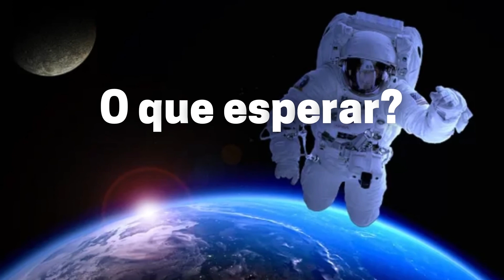O QUE ACONTECERIA COM O NOSSO CORPO SE MORRÊSSEMOS NO ESPAÇO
VAMOS FALAR O QUE ACONTECERIA COM O NOSSO CORPO SE MORRÊSSEMOS NO ESPAÇO.
Quase todo mundo já sonhou em ser astronauta na infância e, com as viagens espaciais se tornando uma possibilidade cada vez mais real, pode ser que, em algum momento no futuro, todos possamos realizar esse sonho antigo. E assistindo filmes de ficção científica você certamente já pensou em como seria viver no espaço. Mas e se morrêssemos por lá?

Morte na Terra.

Após morrer aqui na Terra, nosso corpo passa por vários estágios de decomposição. Primeiro, o sangue para de fluir e começa a se acumular como resultado da gravidade — um processo chamado livor mortis.
Em seguida, o corpo esfria ao algor mortis e os músculos enrijecem devido ao acúmulo descontrolado de cálcio nas fibras musculares. Esse é o estado de rigor mortis. Então, as enzimas, proteínas que aceleram as reações químicas, quebram as paredes celulares, liberando seu conteúdo.
Ao mesmo tempo, as bactérias em nosso intestino escapam e se espalham por todo o corpo, devorando tecidos moles — a putrefação — e os gases que liberam fazem o corpo inchar.
É claro que esses processos variam com fatores externos que o influenciam, como temperatura, atividade de insetos, enterrar ou embrulhar um corpo e a presença de fogo ou água. Mas, geralmente, os tecidos moles acabam desaparecendo para revelar o esqueleto.

Morte no espaço.

Mas e a morte no espaço? Existe algum guia de decomposição e processos para um astronauta que teve o final de sua vida por lá?
A gravidade diferente vista em outros planetas certamente impactaria o livor mortis, significando que o sangue provavelmente não se acumularia.
Dentro de um traje especial de astronauta, o rigor mortis ainda aconteceria — pois esse é o resultado da cessação de funções corporais — e as bactérias do intestino ainda devorariam os tecidos moles. Para funcionar adequadamente, no entanto, elas precisam de oxigênio, e o fornecimento limitado de ar retardaria significativamente esse processo.
Perdemos apenas 18 pessoas no espaço — incluindo 14 astronautas da NASA — desde que a humanidade começou a lançar seus foguetes e todas as mortes foram causadas por um desastre espacial. E todas essas calamidades foram em grande escala, com corpos recuperados na Terra em vários estados de integridade.

Como todas as mortes no espaço foram causadas por acidentes espaciais, não sabemos exatamente o que esperar caso algum astronauta morra por um ataque cardíaco, causas naturais ou atingido por um meteorito durante sua caminhada espacial.
Caso o astronauta seja atingido por um micrometeorito, fazendo um buraco em seu traje, ele teria apenas 15 segundos antes de perder a consciência. Antes de congelar, provavelmente morreria por asfixia ou descompressão.
Dez segundos de exposição ao vácuo do espaço forçaria a água em sua pele e sangue a vaporizar, enquanto seu corpo se expandiria para fora como um balão sendo preenchido por ar. Seus pulmões entrariam em colapso e, após 30 segundos, ficaria paralisado — se já não estivesse morto nesse ponto.

NASA e a morte no espaço.

A NASA, em declaração pública, disse que não prepara planos de contingência para todos os riscos remotos e que sua resposta a qualquer situação em órbita não planejada será determinada em um processo colaborativo em tempo real entre a Diretoria de Operações de Voo, a Diretoria de Saúde Humana e Desempenho, a liderança da NASA e seus parceiros internacionais.
“Em meus 16 anos como astronauta, não me lembro de ter conversado com outro astronauta sobre a possibilidade de morrer”, disse Terry Virts, astronauta da NASA, em entrevista. “Todos nós entendemos que é uma possibilidade, mas o elefante na sala simplesmente não é discutido”.
Vale lembrar que, na história científica — até hoje — não há nenhum registro de um ser humano que tenha morrido no espaço. Mas é sempre bom estarmos preparados, não é mesmo?.

No canal Livres curiosidades você encontra os melhores conteúdos de curiosidades do mundo! 🤙😎.